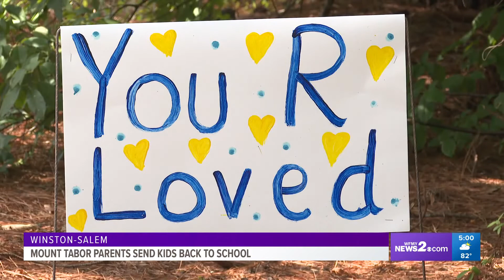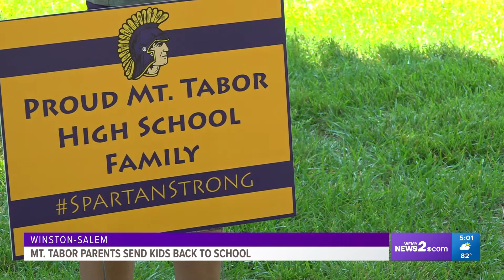Mount Tabor student’s return to class for first time since shooting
Parents explain what they felt sending their kids to school nearly one week after a school shooting at Mount Tabor.